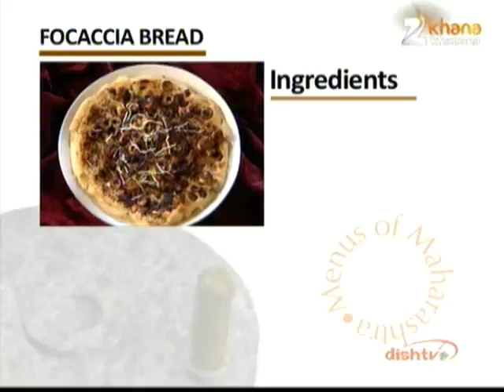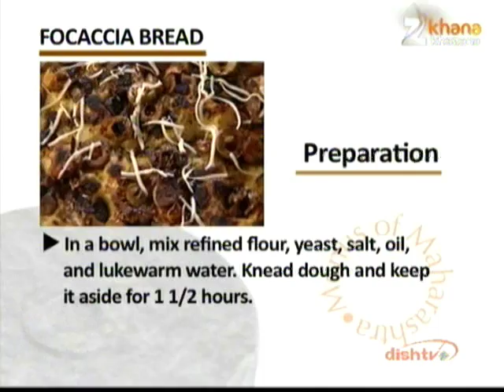Focaccia Bread - Prashant Damle - Menus of Maharashtra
Zee TV Presents Khana Khazana By Chef Sanjeev Kapoor Watch actor Prashant Damle interacts with the guest, Nivideta Saraf, who shares the recipe of 'Focaccoa Bread' in the brand new show, Menus Of Maharashtra only on Zee Khana Khazana.